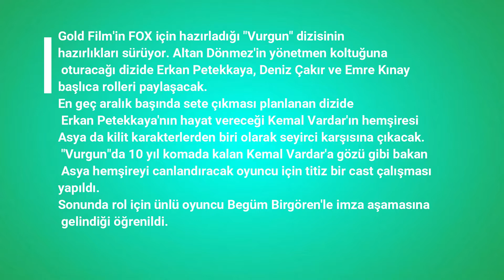FOX'un Vurgun Dizisinin Kadrosuna Katılan Sürpriz İsim Kim !